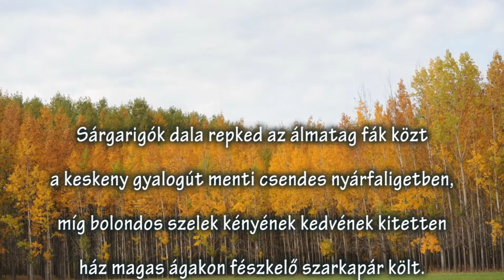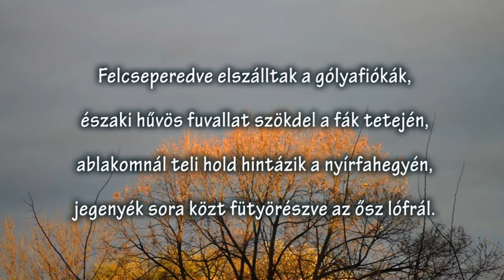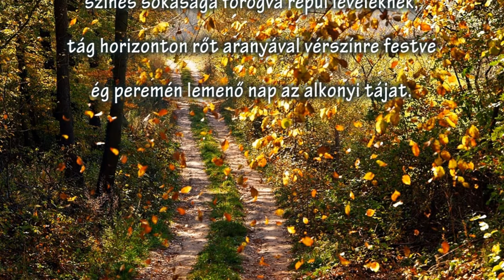Mygan: Utolsó keringő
Utolsó keringő

Míg citeráznak a hervadó réten a tücskök,
réveteg sápadtan nézi magát a vízben a nap,
lógva szemébe egy áttetsző szürke felhőkalap,
széles folyó ezüst szalagja tart neki tükröt.

Sárgarigók dala repked az álmatag fák közt
a keskeny gyalogút menti csendes nyárfaligetben,
míg bolondos szelek kényének kedvének kitetten
ház magas ágakon fészkelő szarkapár költ.

Kócos akácos zajos verebeknek tanyája,
rég meseszép napraforgók kóróvá feketedve
ácsorognak szégyenlős, dacosan leszegett fejjel,
hajnaltájt rideg ködök lopakodnak a tájra.

Vágata száz patanyomnak mutatja a járást,
hol legelésznek a tarlott földre betévedt birkák,
dél fele húznak a szürkülő égen sarki libák,
sárguló tengeri közt feketéllik friss szántás.

Felcseperedve elszálltak a gólyafiókák,
északi hűvös fuvallat szökdel a fák tetején,
ablakomnál teli hold hintázik a nyírfahegyén,
jegenyék sora közt fütyörészve az ősz lófrál.

Őrzi keréknyom a sárszagú mély pocsolyákat,
színes sokasága forogva repül leveleknek,
tág horizonton rőt aranyával vérszínre festve
ég peremén lemenő nap az alkonyi tájat.

Haláltánc ez, az utolsó - önfeledt - keringő.
Végzetük, mert földre lehullva a nedves avarba,
testük humusszá enyészik az ébredő tavaszra:
emberként nekünk sem ad többet az irigy idő.

(Mygan: Makó, 2013. november 3.)